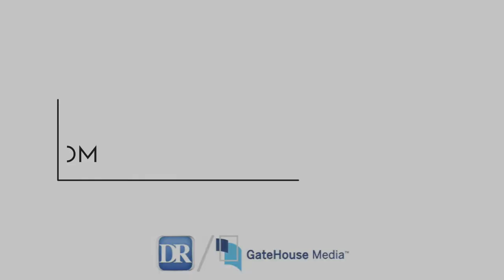Headlines for Wednesday May 31 2017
Distillery explosion; Spoonamore issue declared moot; Rittman has dispatch decisions to make; Dalton Bulldogs prepare for next game; and more ...